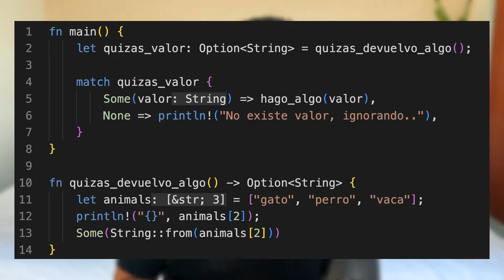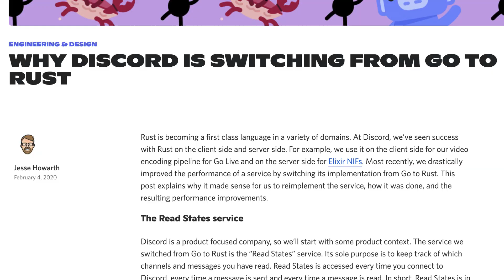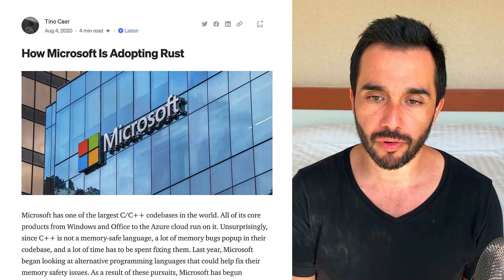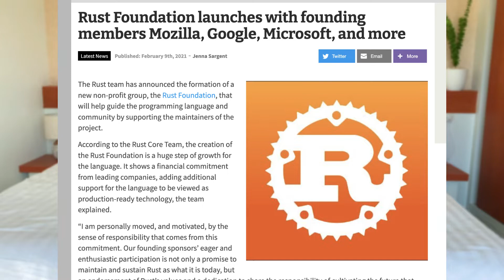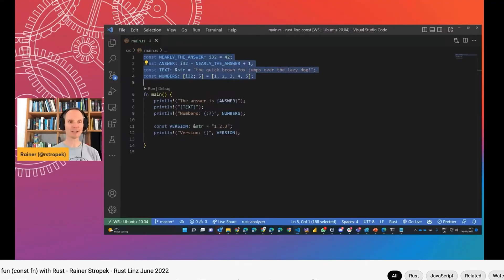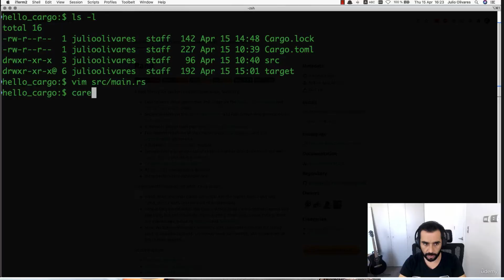Por qué tienes que aprender Rust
¿Conoces Rust? te cuento algunas razones de por qué este es el mejor momento para aprender el lenguaje de programación Rust.

► Secciones
00:20 Te hará un mejor programador
01:42 Escribirás mejor software
02:27 Hay pocos desarrolladores, y mucho trabajo
03:27 Muchos tipos de proyectos
06:30 Está siendo masivamente adoptado
07:31 Tiene una increíble comunidad
08:55 Curso de Rust

4334d184-36db